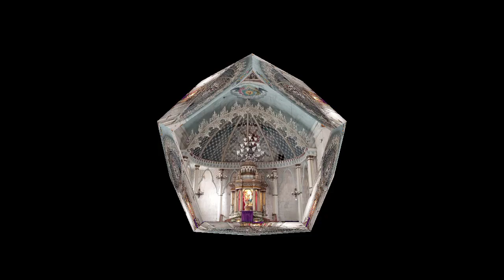BOHOL CHURCHES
We visit churches in bohol which some of them are historical churches.